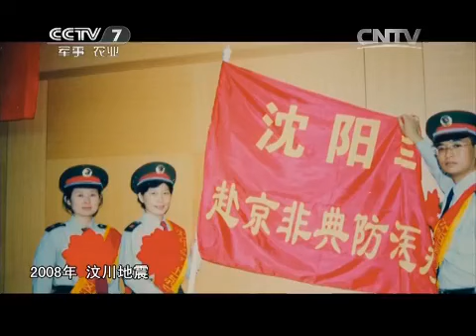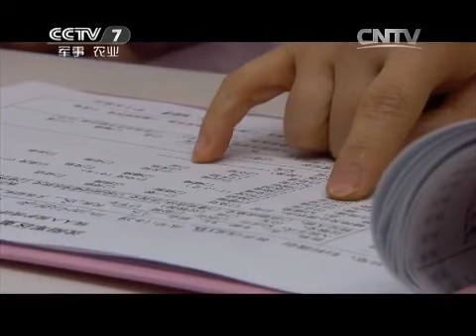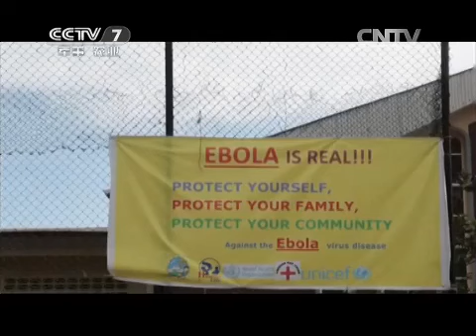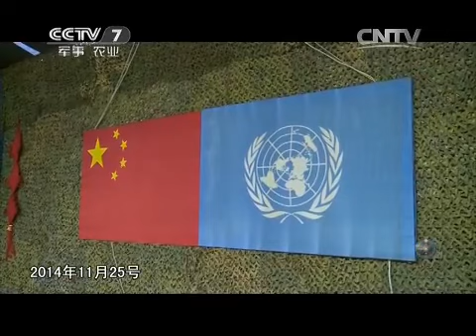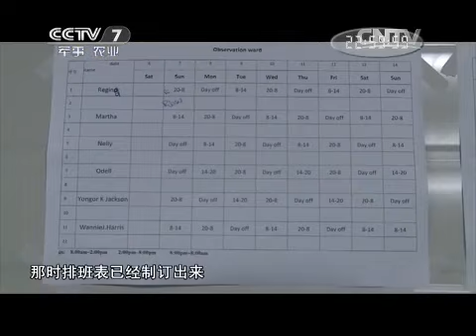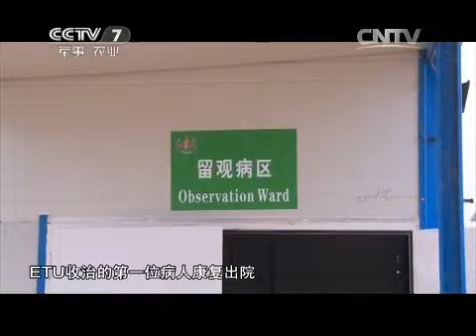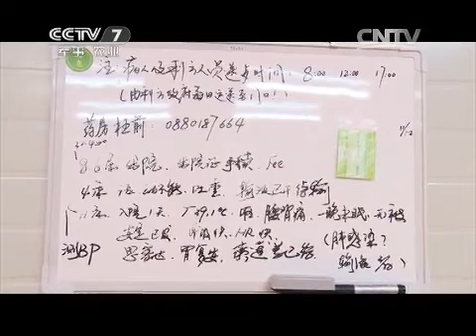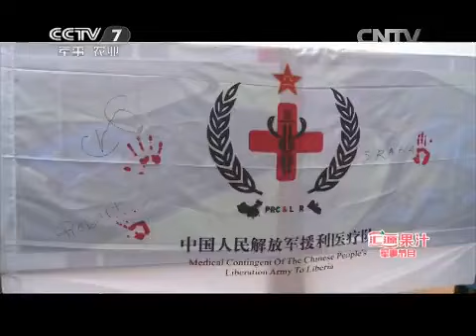20150420 军旅人生 直面埃博拉①于佳平：第三次出征